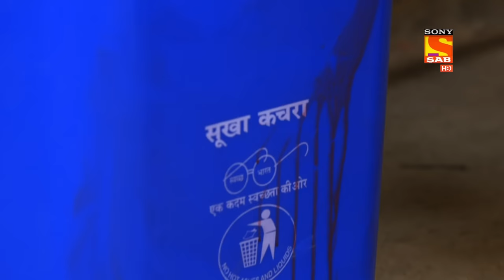Anubhav Keeps Urmila At A Gunpoint - Maddam Sir - Ep 415 - Full Episode - 3 Feb 2022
Episode 415: Anubhav Keeps Urmila At A Gunpoint
In this episode, Anubhav keeps Urmila at a gunpoint, he forces her to accept that she is SHO Haseena Malik. Urmila quickly accepts that she is Haseena, Anubhav thinks for a second and accepts that she is not Haseena as she didn't fear death. Watch now to find out!